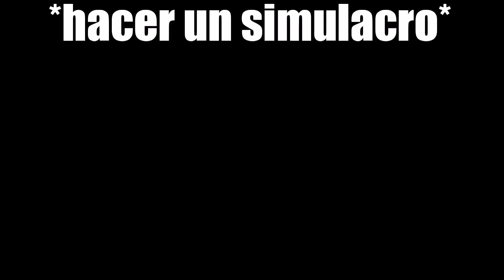*hacer un simulacro*.............